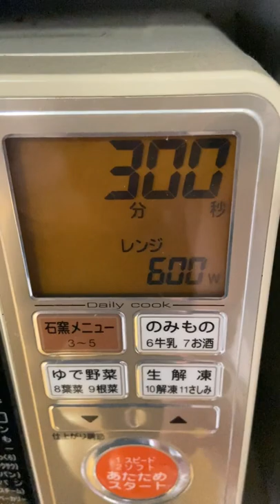I will make a frozen pork bowl of the Yoshinoya 吉野家の冷凍豚丼を作ります。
I will make a frozen pork bowl of the Yoshinoya family.
It was 320 yen per piece.
吉野家の冷凍豚丼を作ります。
１個３２０円でした。